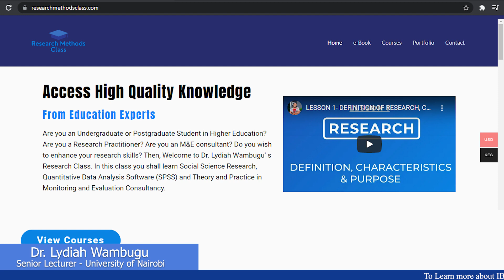WELCOME TO RESEARCH METHODS CLASS WEBSITE BY DR.LYDIAH WAMBUGU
Welcome to the Research Methods Class website by Dr. Lydiah Wambugu

In this website, you will be able to:

►►►► Access my courses. We have three courses, Research Methods course which is 100% free while IBM SPSS Statistics and Monitoring and Evaluation courses are at a fee.

►►►►Access my book in Research Methods: Theory and Practice. This book is professionally written and is learner centered. You can access both the hand copy and e-book

►►►►Book personalized consultation. You can book to make a free 10 min call or a ZOOM or Google Meet conference meeting at a fee

►►►►Read my published works under the portfolio section